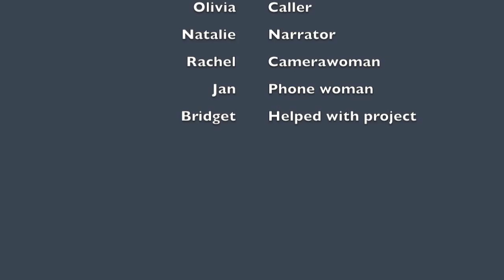Was It Murder?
In this episode of Was It Murder?, a suspicious body was found. Felicia says it was sickle cell anemia. But evidence points another direction. We have to wonder: Was It Murder?